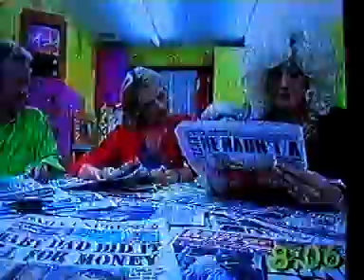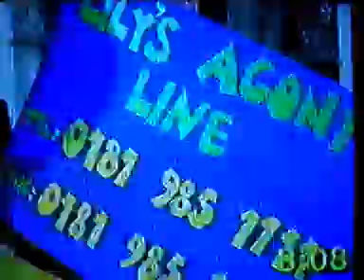LILY SAVAGE AND BUSTER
LILY SAVAGE (WHOS NOW IN A CONVENT RUN BY NUNS) AND BUSTER ON THE BIG BREAKFAST 96